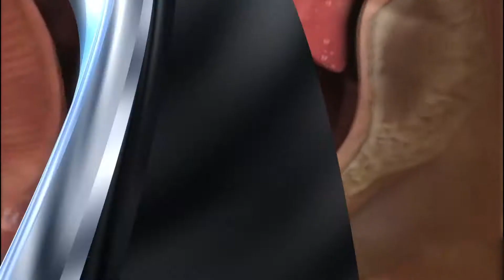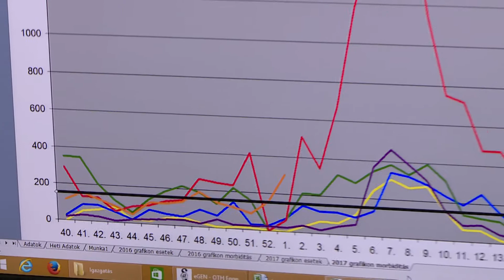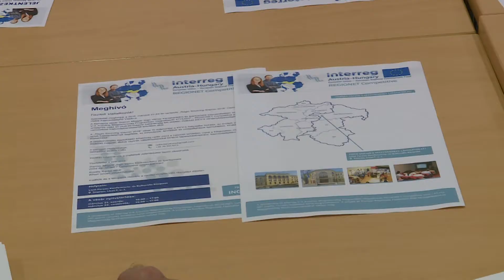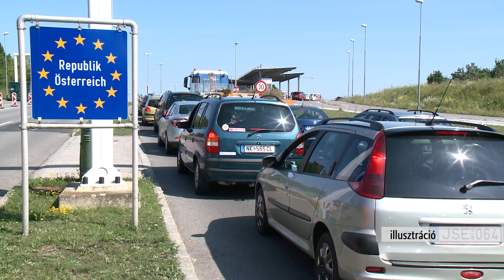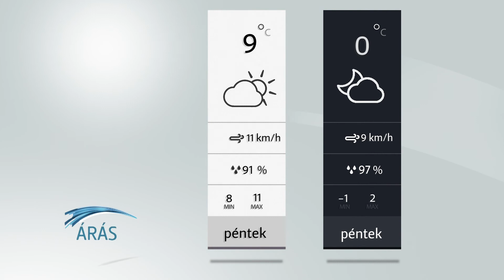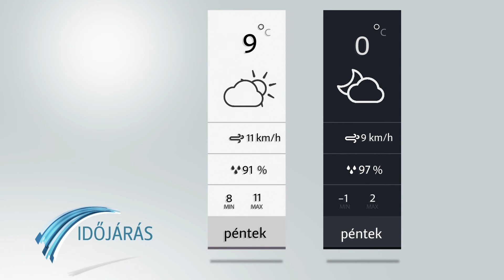Sopron TV 20180125 Híradó